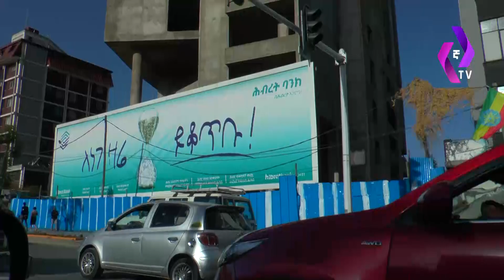[ሰበር መረጃ] ስለ ድርድሩ አዲስ መረጃ ወጣ // እነ ጌታቸው ወደ ሱዳን... የኤርትራ ጦር በሽራሮ | TPLF | Ethiopia | Getachew Reda